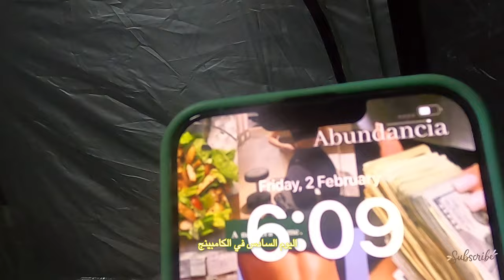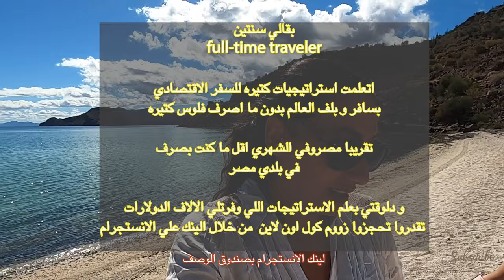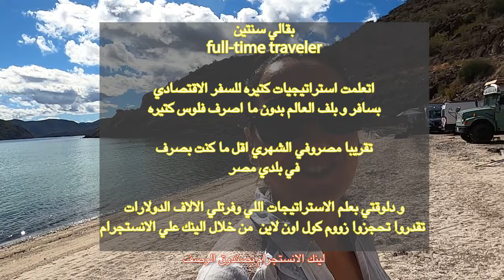البيت المتنقل و الكامبينج 🚐 طبخ🥘 ،نوم في خيمه⛺️، تجديف🚣🏽‍♀️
البيت المتنقل و الكامبينج 🚐 طبخ🥘 ،نوم في خيمه⛺️، تجديف🚣🏽‍♀️ | الجزء #٥ من يوميات حياه الكامبينج التخييم